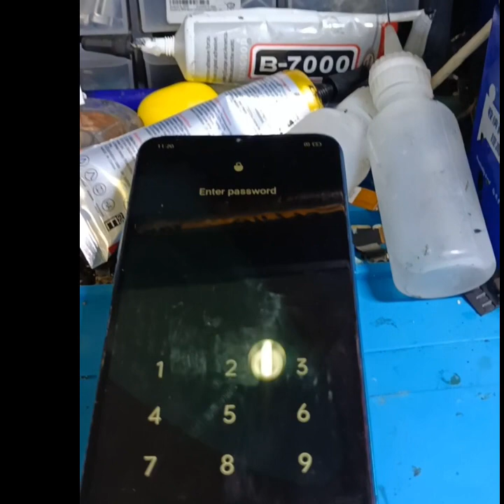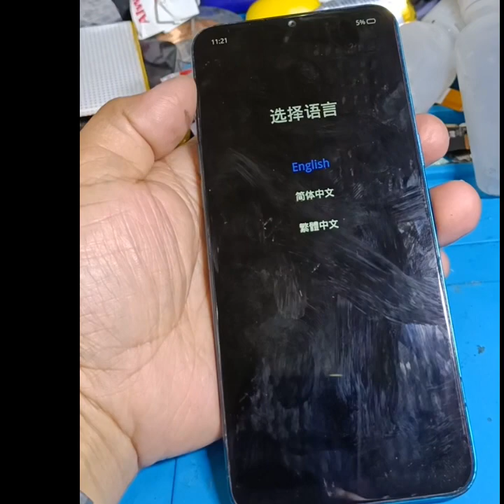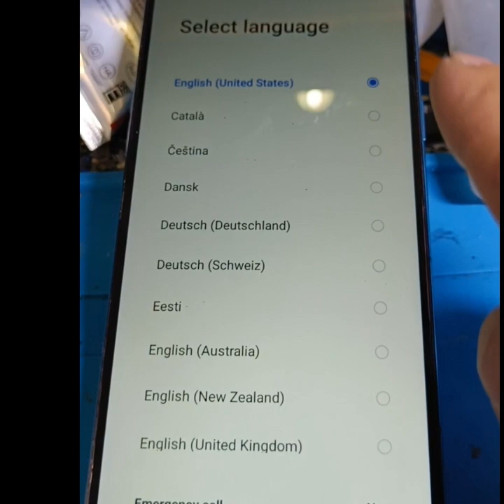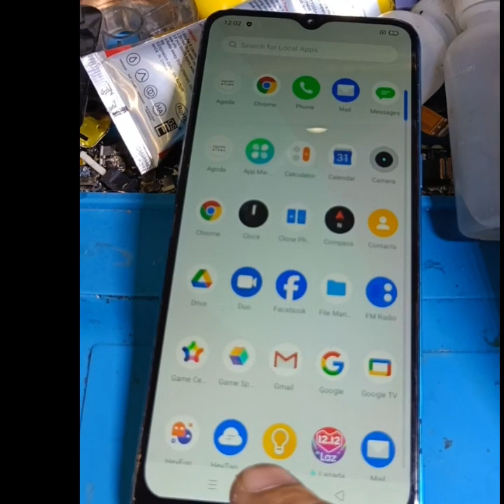April 23, 2024 realme c3 remove pasword manual repormat done 🔑